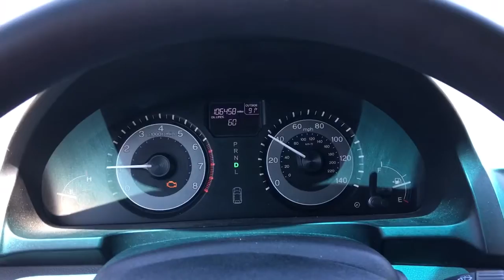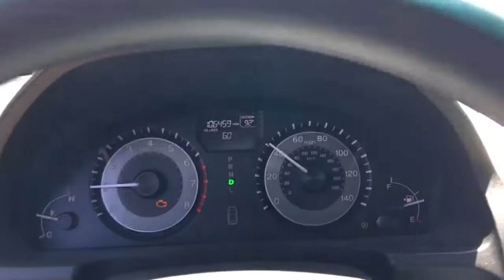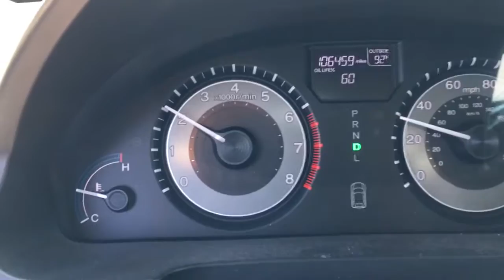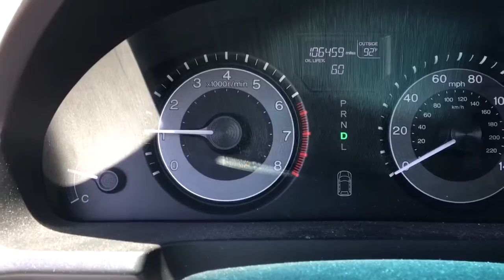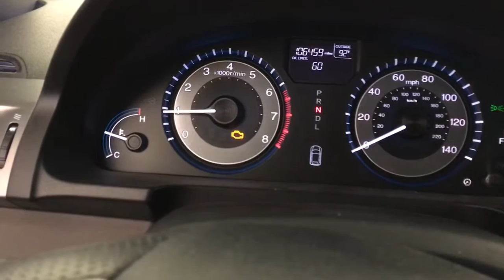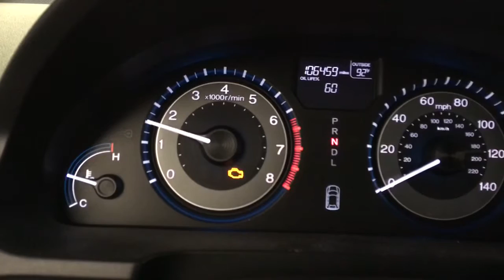2012 Honda Odyssey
Engine problems, 3500 RPM, check engine light.  Turned out to be bad fuel injectors. Honda screwed up the diagnosis the first time.  I turned out of the parking lot, gave it gas and it shut down again.  They didn’t even test drive it on the street.